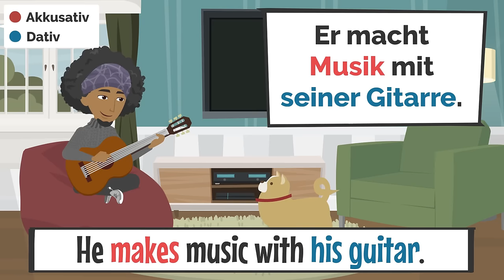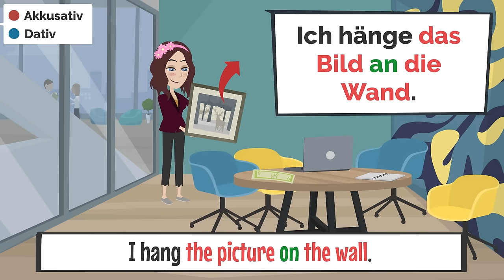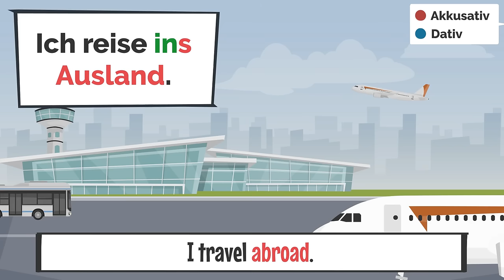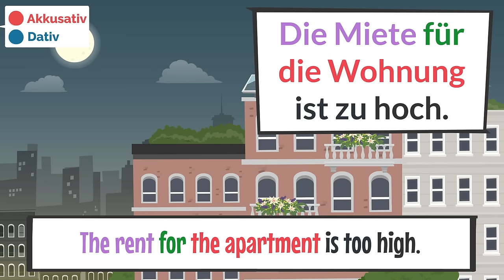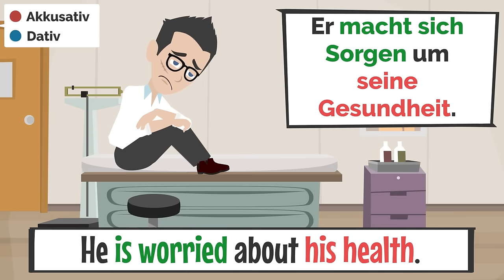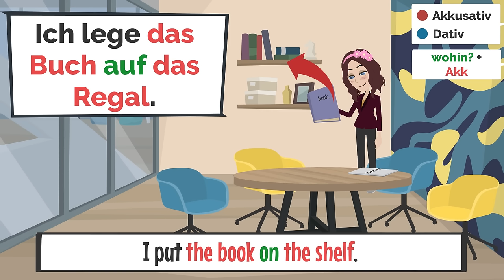German for beginners | Deutsch Lernen | part 19